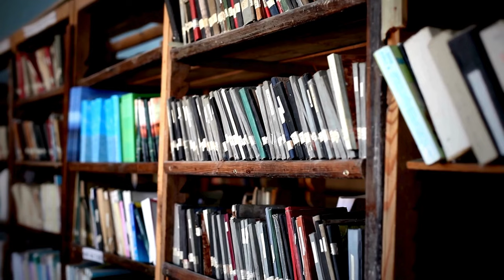Mental Health, Creative Writing, Spirituality - ft. Jay Vasavada | Dr Ysr Podcast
Welcome to "The Inner Wellness Tribe with Dr YSR", a sanctuary of spiritual awakening and self-discovery. Each episode, guided by Dr YSR, unites thought leaders, spiritual gurus, and wellness pioneers as we explore mindfulness, meditation, relationship, psychology and mental health. Join us on this soulful voyage towards inner peace, self-mastery, and transformation. Your path to holistic wellness begins here. Welcome to our tribe.